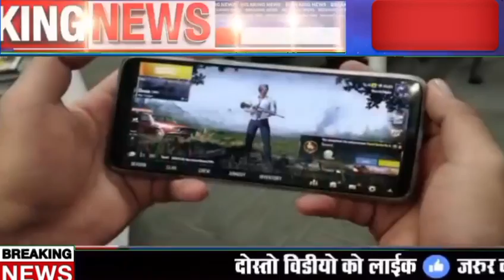आज कि ताजा खबरें। Today Breaking News। मुख्यसमाचार। weather news headlines DLX_NEWS । 28 July 2023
आज कि ताजा खबरें। Today Breaking News। मुख्यसमाचार। weather news headlines DLX_NEWS ।
Today Breaking News 28July 2023, आज-की-खबरें
मौसम, weather news, vidhan sabha election,  CAA, NRC, NPR, pm modi news, sbi today,
Nonstop News || Fatafat khabren || today news || आज की ताजा ख़बरें || din bhar ki news || aaj ki news || News Headlines ||
मुख्य-समाचार
आज का मौसम,
aaj Weather news, LIC,
बिहार
आज-की-बड़ी-खबर
Hamare is video me aapko dekhne ko milega aaj Ka mausam Samachar Saath me aap Dekh sakte hai ek din baad ki mausam khabar. aaj ke mausam Samachar se aapko pata chalega mausam Ka anuman.
1. weather forecast
2. weather today
3. weather forecast India
4. weather report
5. rain weather
6. आज का मौसम कैसा रहेगा 2023
7. आज के मौसम का हाल
8. मौसम समाचार
9. मौसम विभाग
10. कल का मौसम कैसा रहेगा
11. आज के मौसम की जानकारी
12. आज रात का मौसम कैसा रहेगा
13. कल का मौसम कैसा रहेगा
14. आज का मौसम दिल्ली
15. आज का मौसम पंजाब
16. आज का मौसम उत्तर प्रदेश
17. आज का मौसम कैसा रहेगा
18. आज रात का मौसम कैसा रहेगा
19. आज का मौसम दिल्ली
20. कल का मौसम कैसा होगा
21. आज का मौसम का हाल वीडियो
22. मौसम समाचार
23. कल का मौसम कैसा रहेगा 2023
Topic Cover:-
breaking-news
Headlines News
latest-news
nonstop-news
aaj-ki-taja -khabar
News website
aaj-ka-news
आज-की-ताजा-ख़बरें
modi news
pm modi news
new-rules
- 2019-n CoV Acute Respiratory Disease